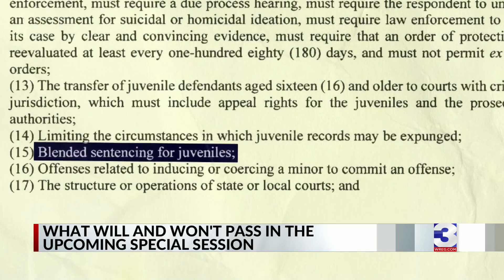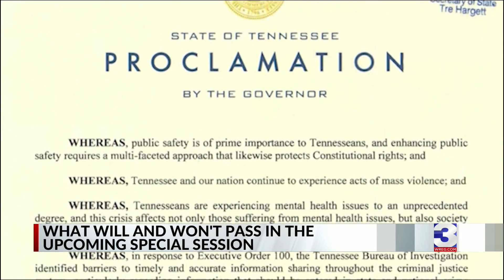What will and won’t be discussed in TN special session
On Monday, Tennessee lawmakers will return to the Capitol for a long-awaited special session, but before it even gets started, proposals to overhaul gun laws are already getting tossed out.